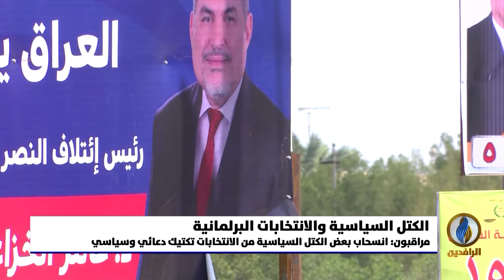تقرير | انسحاب بعض الكتل السياسية من الانتخابات في العراق تكتيك دعائي وسياسي